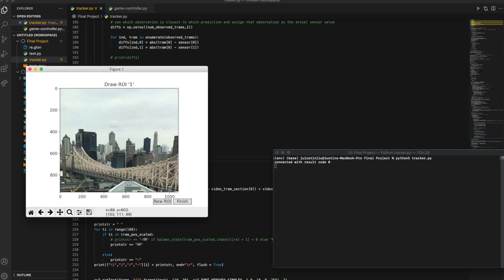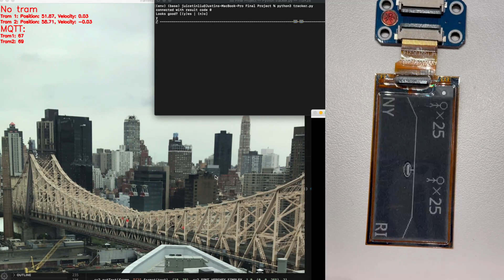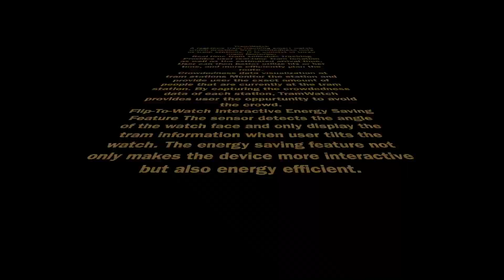IDD Final Project: TramWatch Final Video